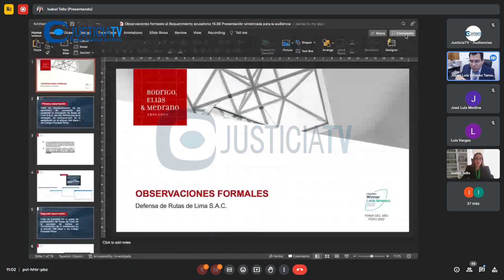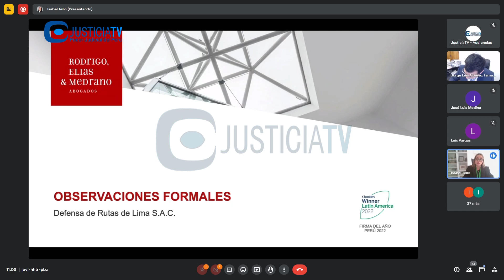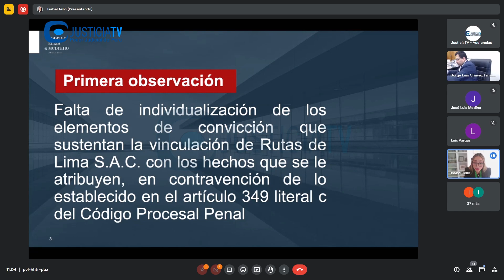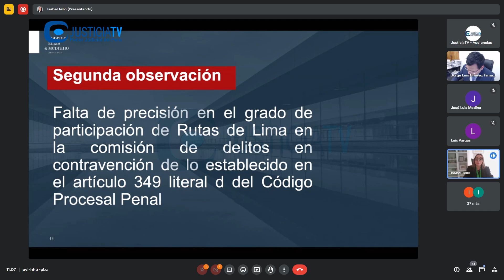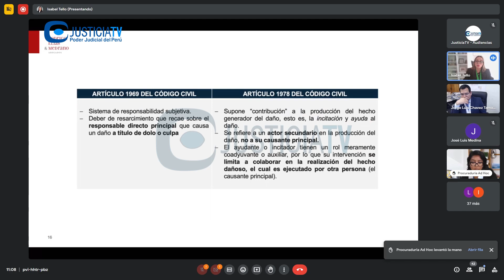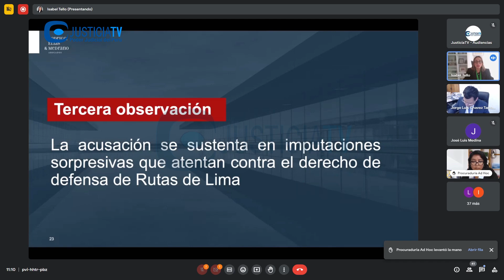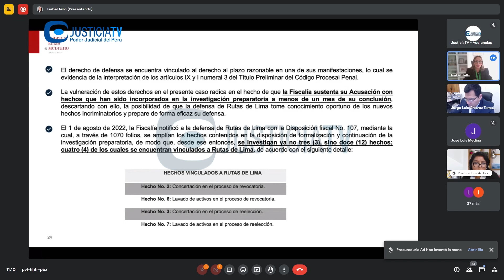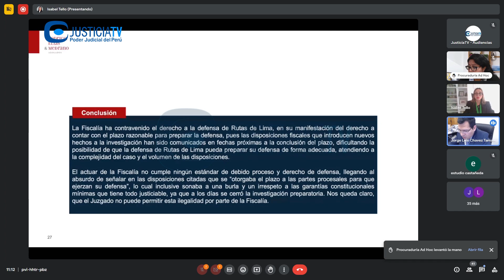Apelación en el proceso contra Susana Villaran De La Puente y otros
Apelación en el proceso contra Susana Villaran De La Puente y otros por el delito de colusión agravada.

Desde: Tercera Sala Penal de Apelaciones de la CSNJPE (21.07.23).